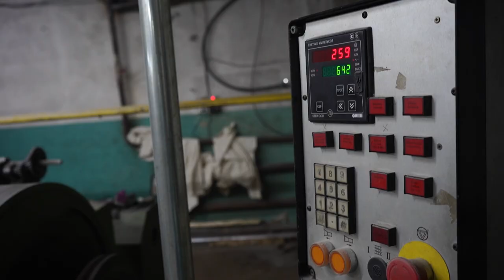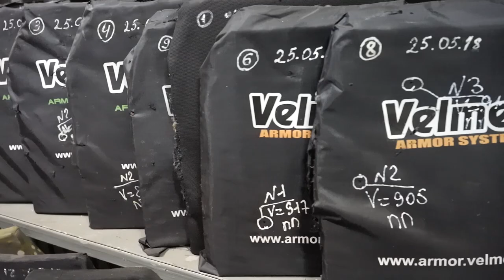Українські бронежилети: як виробляють і тестують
На виробничих потужностях ТОВ ”Богуславський текстиль” продемонстрували процес виробництва бронежилетів “Корсар-М3” від НВП “ТЕМП-3000”.

Вибірковий зразок опломбували та випробували балістичним методом у лабораторії Національного університету оборони України.